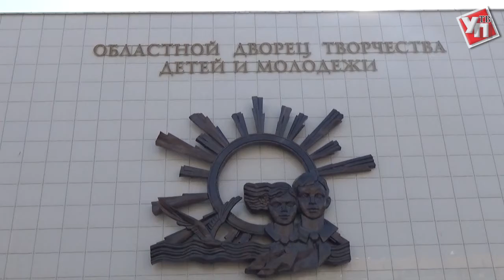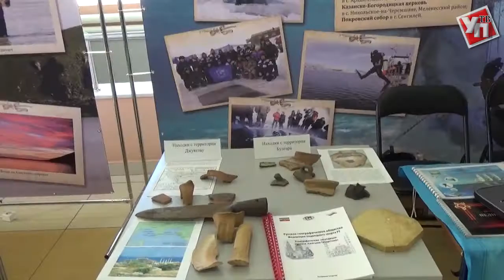Весенний отрыв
С 27 марта по 2 апреля в Ульяновской области пройдут весенние каникулы. Полную занятость детей на этот период обеспечат культурные и спортивные учреждения региона.